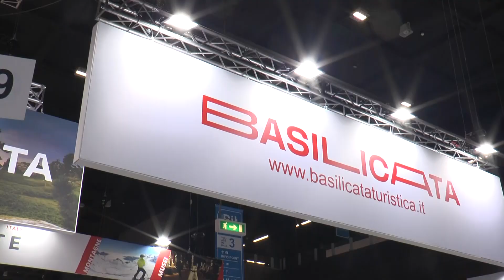Bit, Pisticci in finale come Città dei Giovani 2023